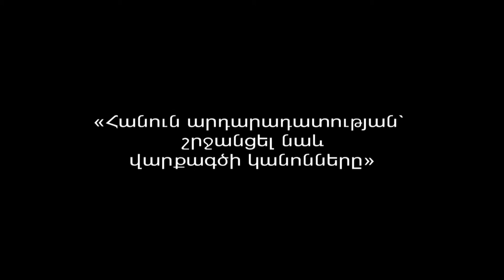Հանուն արդարադատության` շրջանցել նաեւ վարքագծի կանոնները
1-ին մաս

Ո՞վ է փաստաբանը, ինչպիսի՞ն են փաստաբանի նկատմամբ հանրային ընկալումները, փաստաբանները որքանո՞վ են կարեւորում Փաստաբանի վարքագծի կանոնները: «Հետքի սրահում» են` Փաստաբանների պալատի խորհրդի անդամներ Մելանյա Առուստամյանը եւ Կարեն Մեժլումյանը: